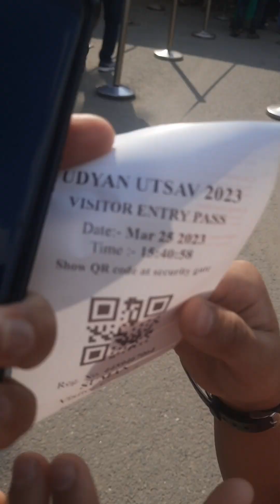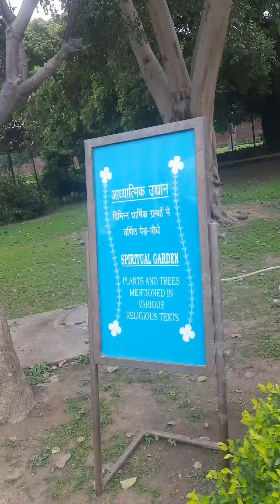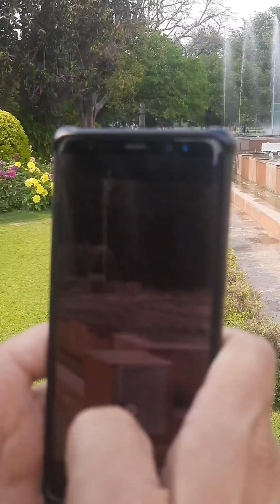family Visit to Amrit Udhyan | Rashtrapati Bhawan complex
@aartijhappi Mughal garden renamed Amrit Udhyan. Popularly known as the “soul” of the Presidential Palace, the Mughal Gardens are located inside the Rashtrapati Bhawan Complex.
The garden only opens for a short period of time during the festival of Udyanotsav between the months of February and March. The time and the dates of which change annually and are announced shortly before the visits commence.
The entry for Amrit Udhyan is free.